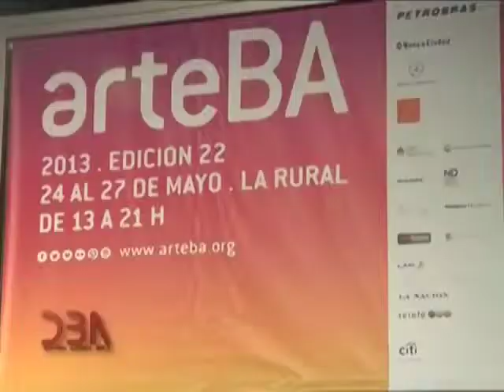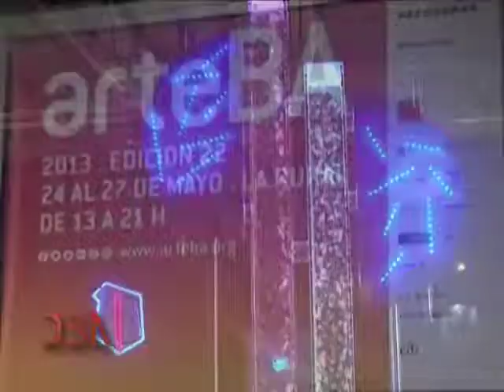Programa N° 246: 2 de junio 2013: 22° edición de arteBA... Entrevistas...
DBA: Programa N° 246: 2 de junio 2013: 22° edición de arteBA... Entrevistas... Jorge Coscia (Secretario de Cultura de la Nación), María Eugenia Vidal (Vicejefe del Gobierno de CABA), Diego Guelar (Ex Embajador antes los Estados Unidos, Brasil y la Unión Europea), Iván de Pineda y Evelyn Scheidl (Periodistas)